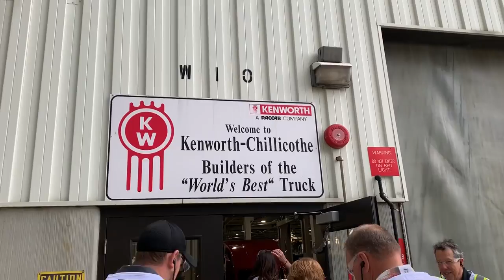Kenworth On Location - VIP Tour of Chillicothe Assembly Plant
Watch the winners of the inaugural “Top Three Kenworths in the Show” competition at the 30th PKY Truck Beauty Championship from MATS this year as they visit the Kenworth Chillicothe assembly plant in Ohio.